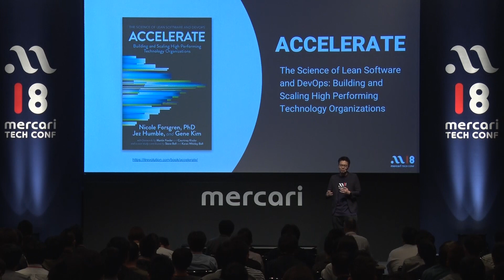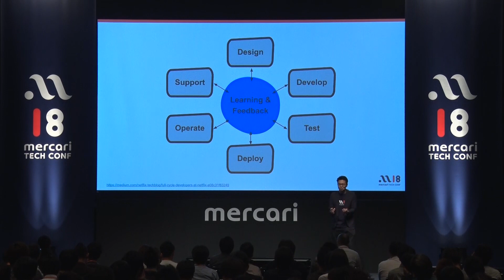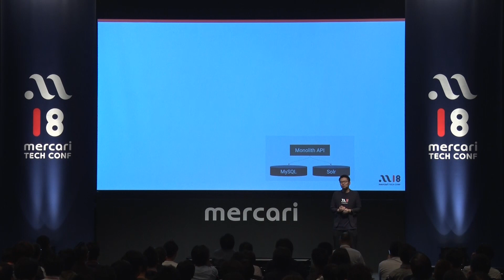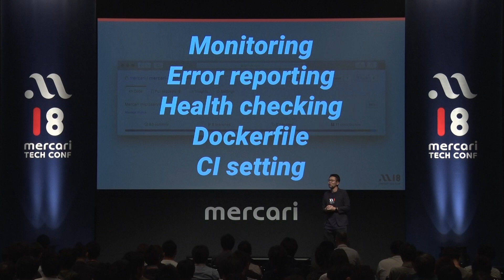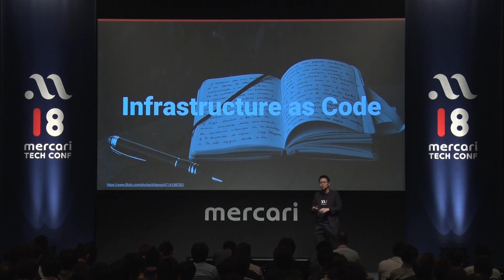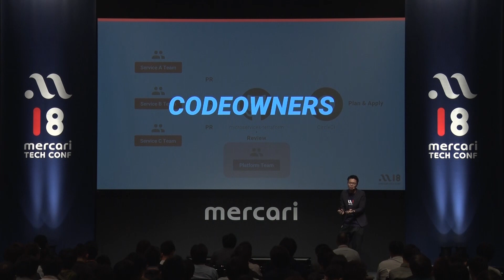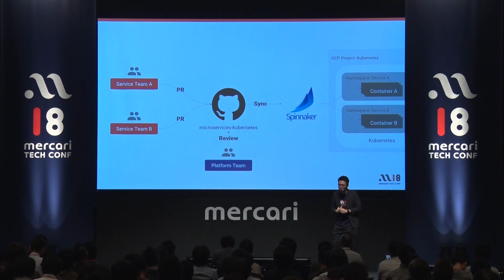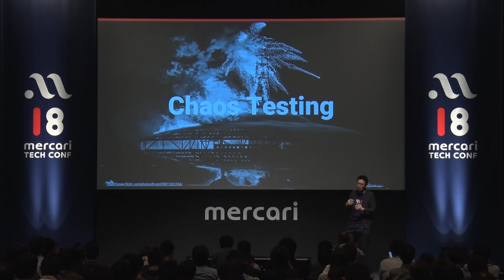MTC2018 - Microservices Platform at Mercari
Speaker: 中島 大一(Taichi Nakashima)

Mercariではサービスと組織の拡大に合わせてMonolithアーキテクチャからMicroservicesアーキテクチャへの移行を進めています．Microservices Platform TeamはこのMicroservicesのためのPlatformの構築を行っています．開発者のDeveloper Productivityを最大限に高め各チームがオーナーシップを持ち独立して高速にサービス開発サイクルを回せるようなPlatformを目指しています．本セッションではMicroservices Platform Teamの取り組みを紹介します。

As Mercari continues to grow as a service and organization, we decided it was time to make the move from a monolith architecture to microservices. The Microservices Platform Team is the team responsible for building the platform for this. The goal is to create a platform that allows developers to maximize their productivity for a rapid service development cycle where teams are independent and have ownership over their projects. In this session, Nakashima will introduce the initiatives the Microservices Platform Team are taking to achieve this goal.